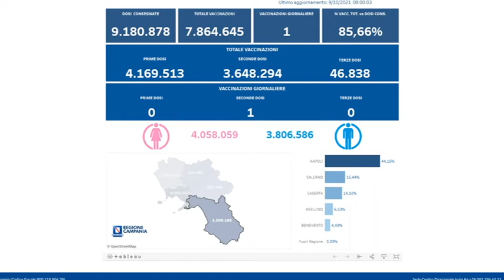INT ARCANGELO SAGGESE TOZZI VACCINAZIO ASL SALERNO 9OTT